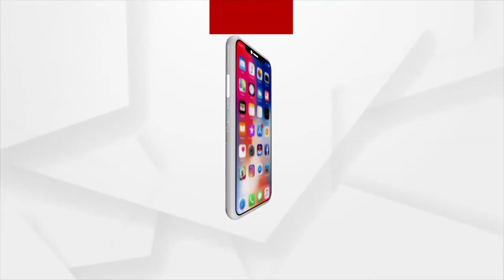CM Naveen Patnaik to chair final coordination committee meeting Ahead of Rath Yatra 2022 today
Chief Minister Naveen Patnaik to chair final coordination committee meeting Ahead of Rath Yatra 2022 today.